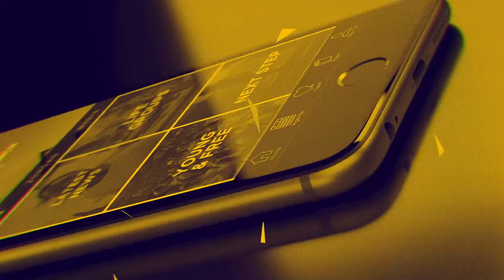Wil jij het licht & geluidsteam versterken?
Teampromo video van Licht & Geluid